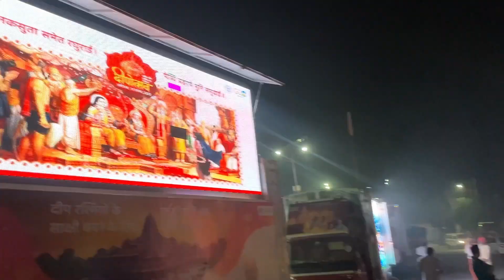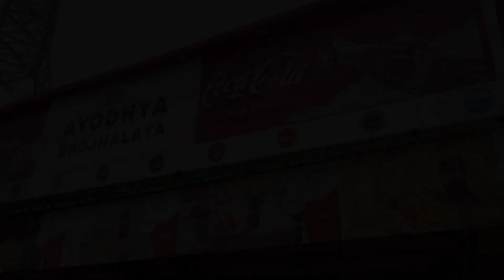Ayodhya Diwali 2023 | Ayodhya Deepotsav 2023 | Ayodhya Ram Mandir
Diwali, also known as Deepavali, is one of the most important festivals in Hinduism. It symbolizes the victory of light over darkness and good over evil. In the context of Ayodhya, Diwali holds special significance as it is believed to be the day when Lord Rama returned to Ayodhya after defeating the demon king Ravana and completing his fourteen years of exile.

The construction of the Ram Mandir in Ayodhya, dedicated to Lord Rama, adds another layer of significance to Diwali celebrations in the region. The ongoing construction and completion of the temple have become symbolic of a historic resolution to a longstanding dispute.

It's common for special events and celebrations to be organized around Diwali, especially in Ayodhya, and the completion or significant progress in the construction of the Ram Mandir could be a cause for special festivities. Events such as lighting ceremonies, cultural programs, and religious rituals may be organized to mark the occasion.

Your Queries and Topics Covered:

ayodhya dham
ayodhya diwali 2023
ayodhya
ayodhya diwali
ayodhya deepotsav
diwali ayodhya
ayodhya temple
diwali in ayodhya
ayodhya diwali celebration
diwali celebration in ayodhya 2023
happy diwali ayodhya
ayodhya diwali light show
ayodhya diwali light show 2023
ayodhya light show 2023